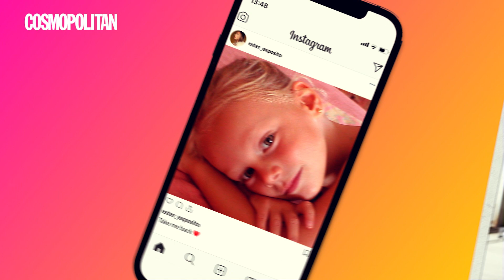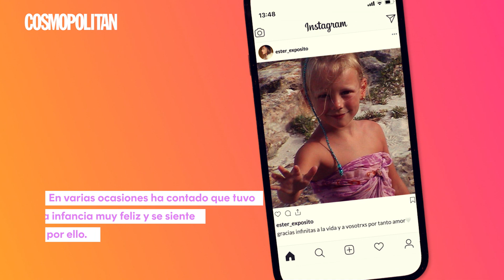Las fotos antiguas más desconocidas de Ester Expósito | Cosmopolitan España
Hemos recopilado las mejores fotos antiguas de Ester Expósito, con el objetivo, también, de que recuerdes la fantasía de carita que tenía de pequeña (y que parece que el tiempo no pasa por ella).